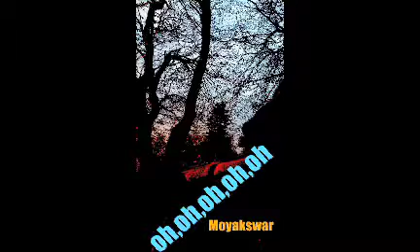oh,oh,oh,oh,oh by Moyakswar